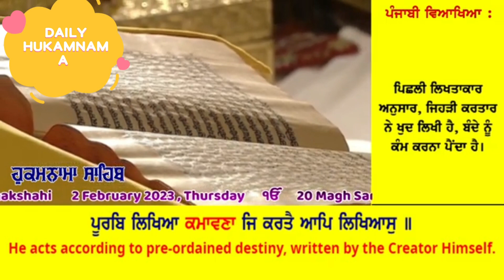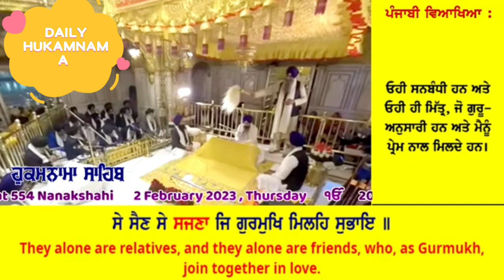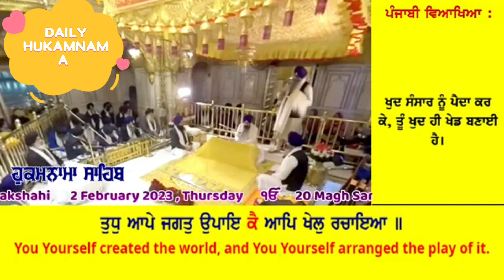02 February 2023 Today Hukamnama Sahib _ Sri Darbar Sahib Sri Amritsar Sahib Harmandir Sahib#daily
02 February 2023 Today Hukamnama Sahib _ Sri Darbar Sahib Sri Amritsar Sahib Harmandir Sahib#daily
daily Hukamnama sahib
Hukamnama Sahib satnam waheguru ji 🙏
waheguru ji 🙏